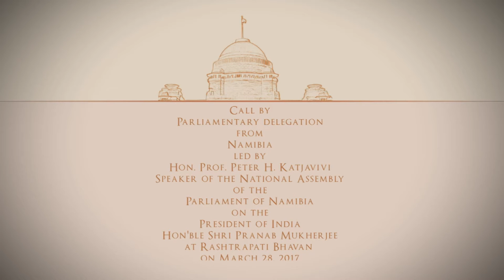Parliamentary Delegation from Namibia called on President Mukherjee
Parliamentary Delegation from Namibia called on President Mukherjee at Rashtrapati Bhavan today on March 28, 2017.